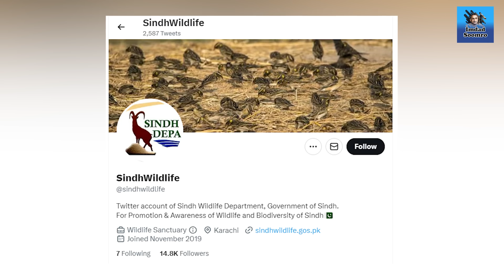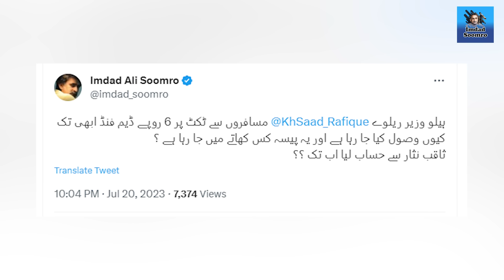Justice Qazi Faez Isa kay rastay ki rakawat khatam ho gain | Exclusive Details